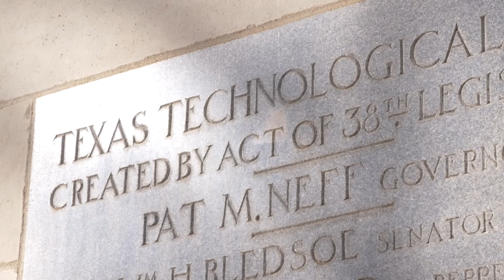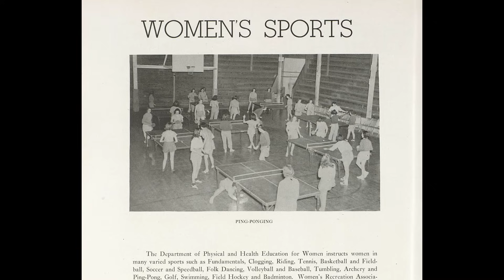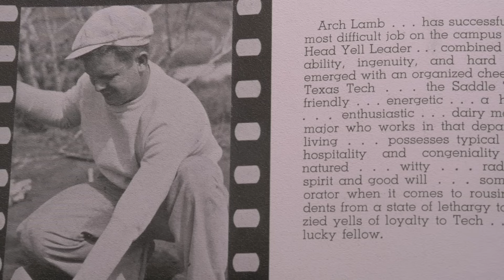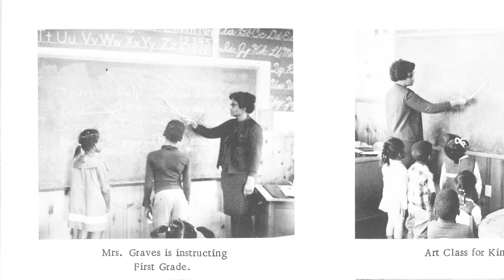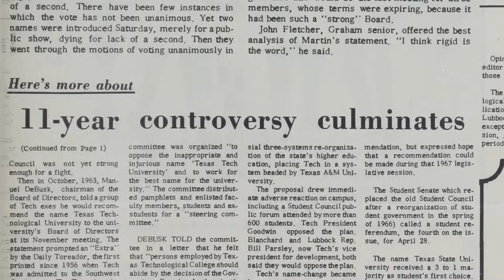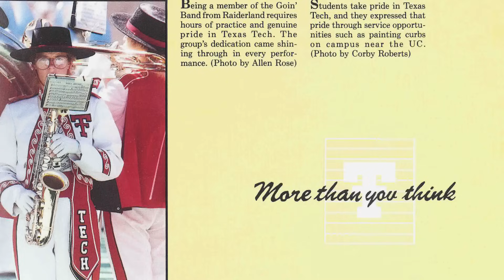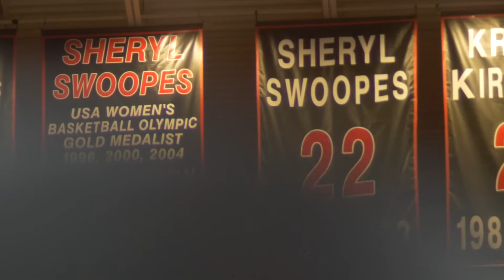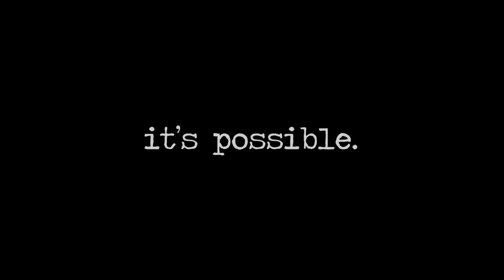Centennial Documentary | From Here, A Texas Tech Story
In this hour-long documentary film, we explore the history, traditions and legacy of Texas Tech University from 1923 to 2023.